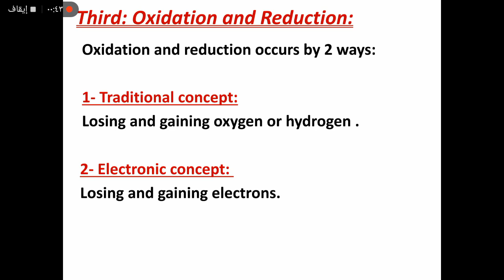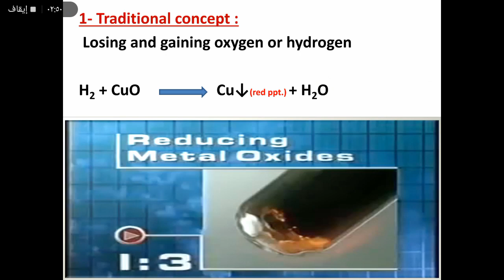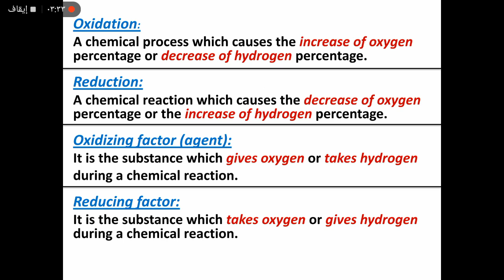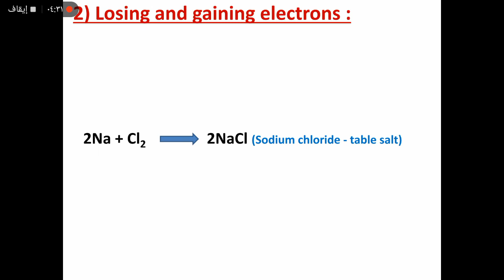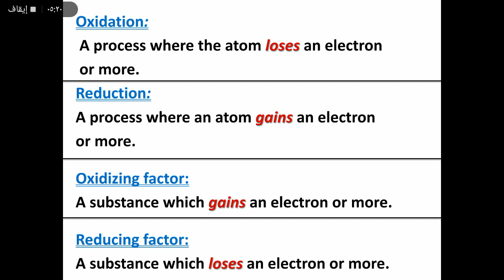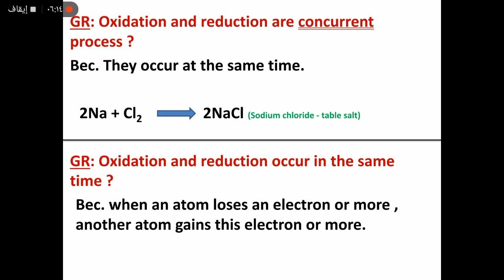unit 1 , lesson 1 , part 3 Science Prep3